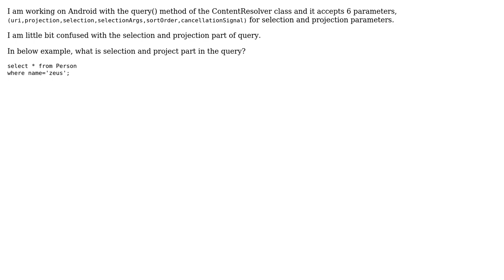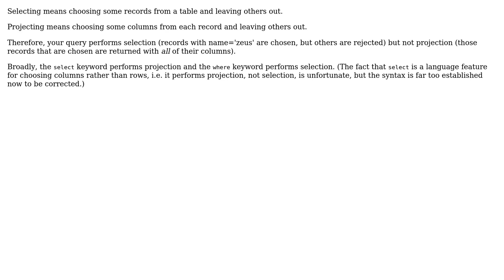Software Engineering: What is selection and what is projection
With thanks & praise to God, and with thanks to the many people who have made this project possible! | Content (except music & images) licensed under CC BY-SA | Music | Images & others | With thanks to user Mohammed Rampurawala user Kilian Foth user gnat and the Stack Exchange Network Trademarks are property of their respective owners. You are responsible for your own actions.